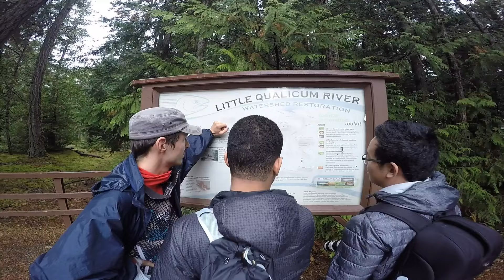Long Weekend Camping at Living Forrest - GoPro Sept 5th, 2015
Amazing camping weekend with awesome friends @ Living Forrest on Vancouver Island